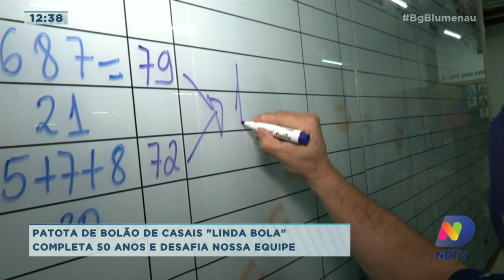Patota de bolão de casais completa 50 anos e desafia equipe do BG